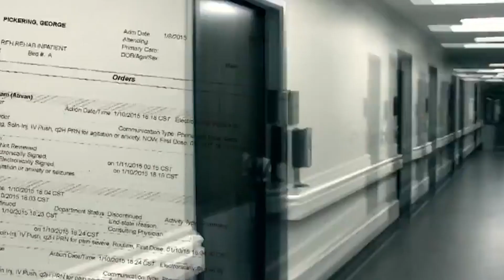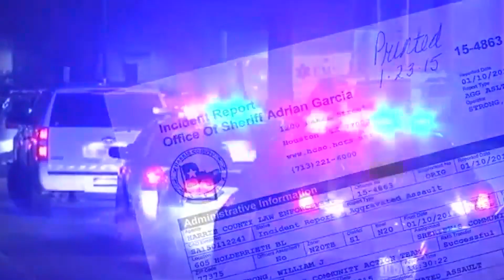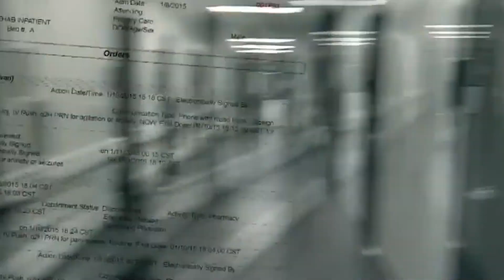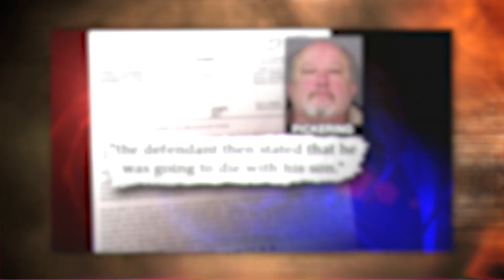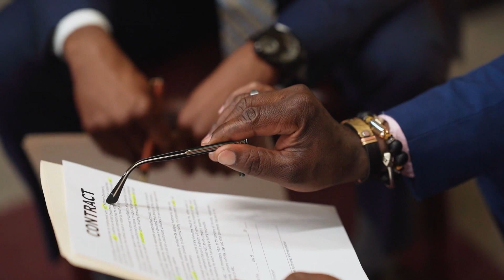he saved his brain-dead son by keeping doctors hostage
George Pickering's Legacy Unveiled. Do you know what George Pickering did to save his son from dying? You might be amazed and heartfelt after reading the story. Let's look into the story of such a brave act. Here we go.